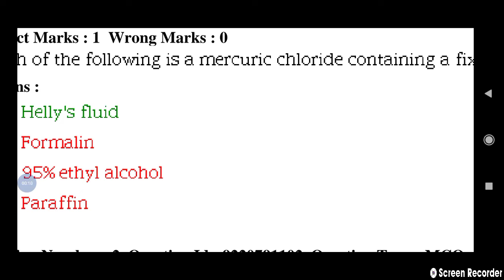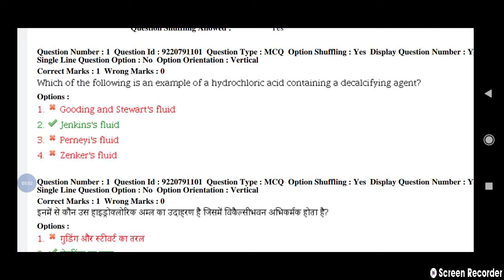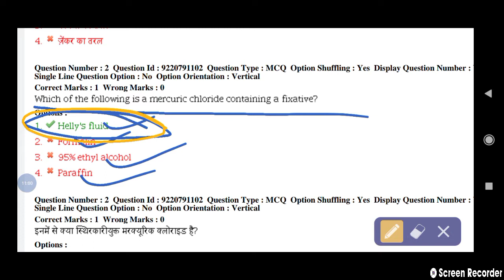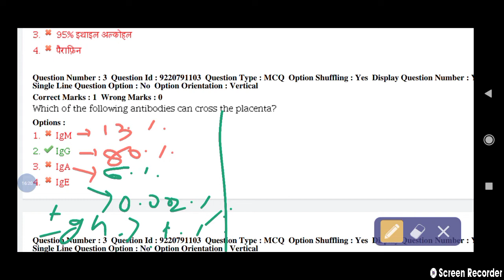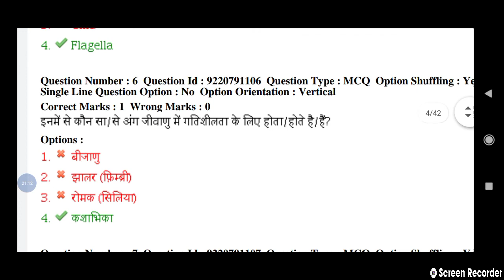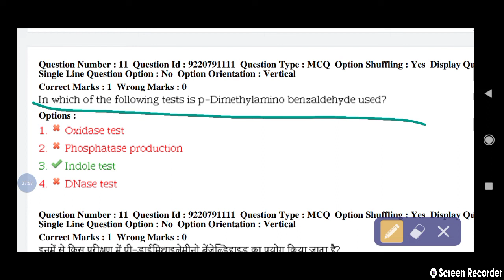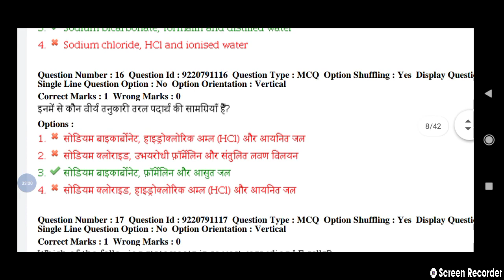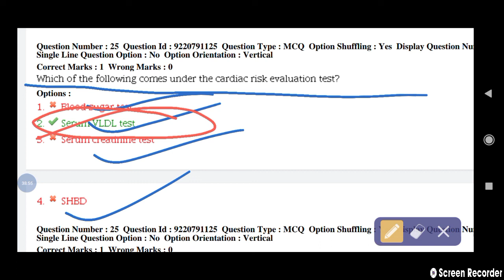mp nhm lab technician question paper 2019 solved part-1